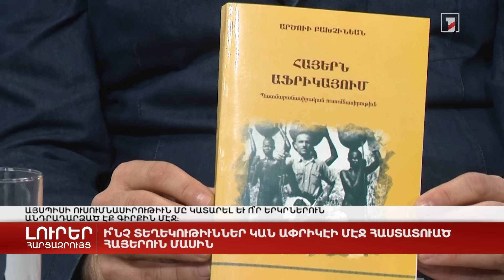Ի՞նչ տեղեկություններ կան Աֆրիկայում հաստատված հայերի մասին | Հարցազրույց Արծվի Բախչինյանի հետ